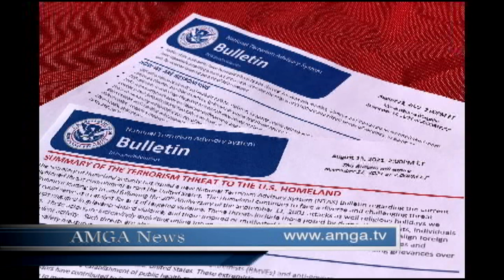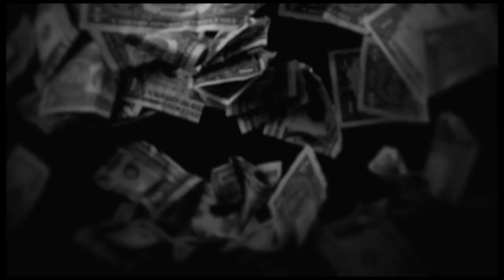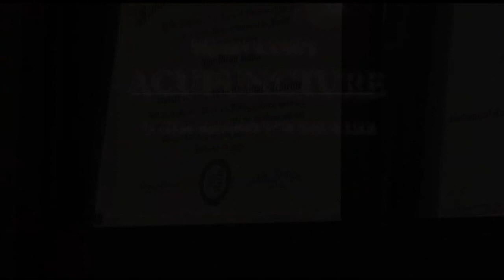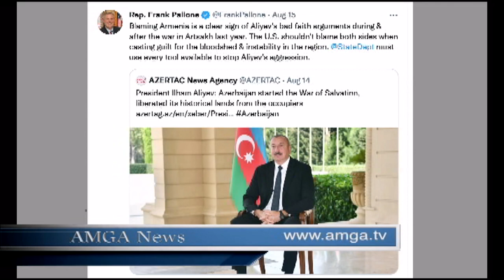Լուրեր. Գլխավոր թողարկում 16.08.21 | AMGA News 08.16.2021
* Թալիբները գրավեցին Քաբուլը. Աֆղանստանում կատարվողը Բայդենի պարտությունն է
* Ապօրինի ներգաղթյալները սրում են իրավիճակը
* Կալիֆորնիայում շարունակում է մոլեգնել դաժան հրդեհը
* Փալոնը պետդեպին կոչ է արել զսպել Ադրբեջանի ագրեսիան
* Գլեդիս Բերեջիկլյանը պահանջում է ճանաչել ցեղասանությունը
* Իրավիճակը սահմանին բարդ է մնում, երկու զինվոր է սպանվել